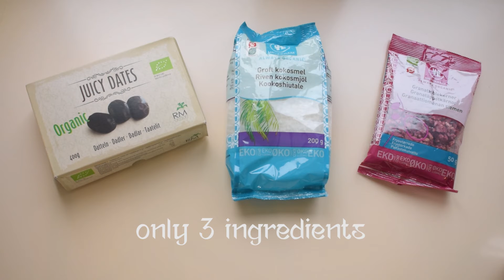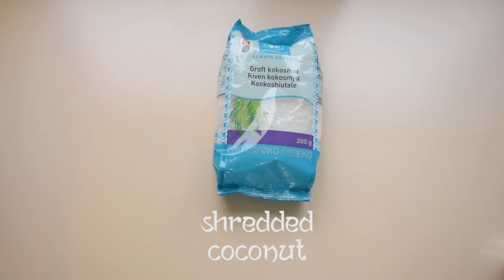POMEGRANATE POWER BALLS, DELICIOUS AND HEALTHY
Delicious ayurvedic pomegranate power balls with only 3 ingredients.

Recipe
50 g. / 1.76 oz. freeze dried pomegranate (her fra Urtektam, fås fx fra nogle Irma’er eller helsebutik)
2 dl / 7.76 oz. shredded coconut
3 pitted fresh dates

Grind pomegranate to powder in a coffee mill. Blend shredded coconut to liquid coconut butter in a mini mixer or, if you make larger amount, in a food processor. Blend pomegranate powder, 2/3 of coconut butter and 3 pitted fresh dates in the food processor. Shape small balls. Add more dates if it doesn’t stick. Coat balls with coconut butter and roll in shredded coconut.

If you can't find freeze dried pomegranate, you can use pomegranate powder, freeze dried raspberries, raspberry powder or beetroot powder.

*Use organic if you can.

Ayurveda: best for pitta dosha, vata/kapha in moderation – but everyone enjoy :-) 